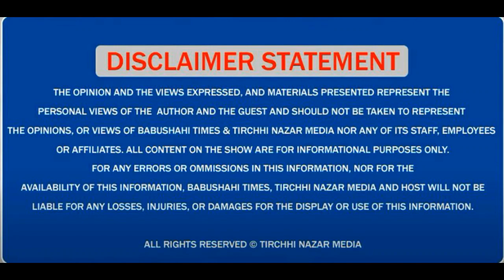Dr Irshad Kamil @Chitkara Lit Fest- Mumbai ਪਹੁੰਚਣ ਦਾ ਸਫ਼ਰ ਅਤੇ ਜ਼ਿੰਦਗੀ ਦੀਆਂ ਖੱਟੀਆਂ ਮਿੱਠੀਆਂ ਯਾਦਾਂ ਸੁਣੋ